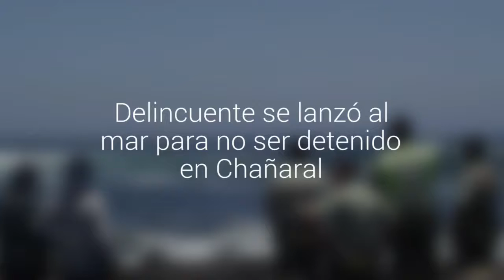Delincuente se lanzó al mar para no ser detenido en Chañaral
Esto ocurrió tras la persecución policial que se dio tras el robo de un servicentro en dicha ciudad.